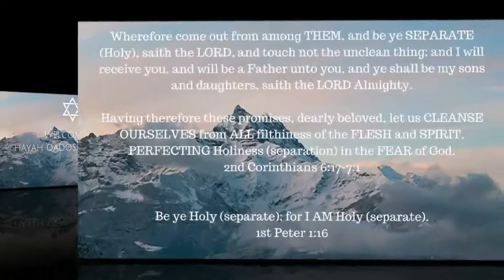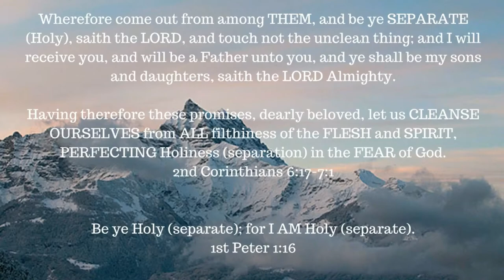The book of 1 Enoch – Chapter 54 -57